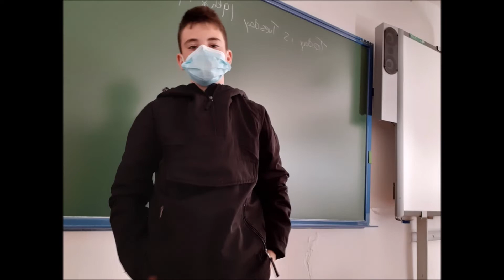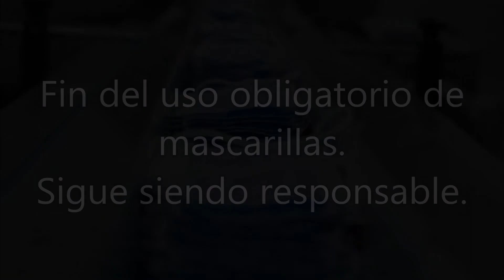¡Adiós al uso obligatorio de mascarillas! Sigue siendo responsable